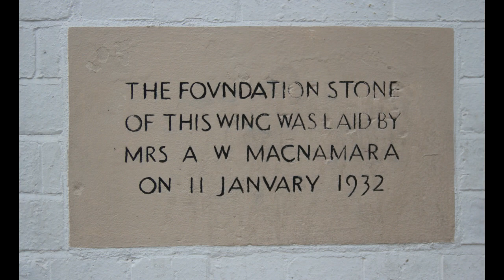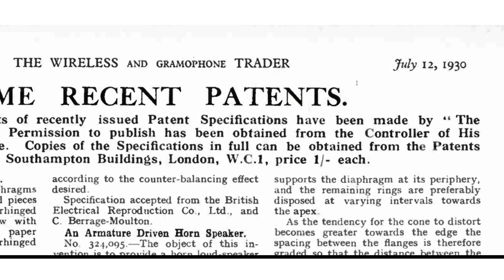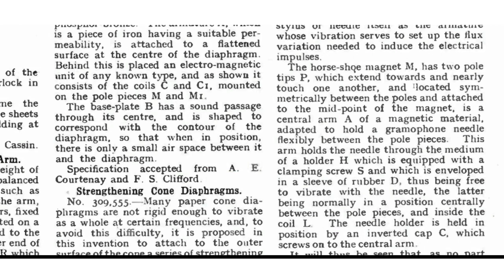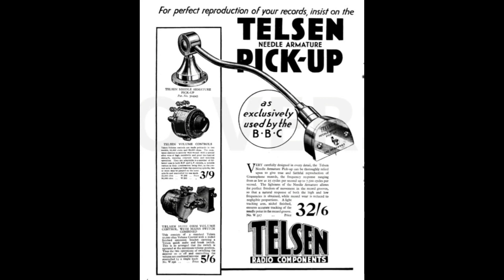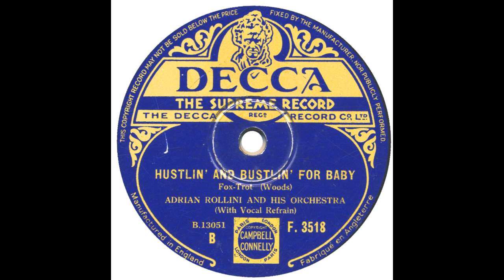Telsen needle armature 78 rpm pick up and arm, ~1931/2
(Note added: Should have said a big Thank You to David Andrews for uploading his set of the 6 Telsen 'Radiomag' magazines!) Hope you enjoy this – another old pick-up. Sorry the traffic noise is so bad – was using a clip-on mike, but not near enough. Also should have said that there is a little rubber damping washer around the needle holder, but the top assembly is corroded & won’t unscrew, so the damping can’t be renewed – hence the sound is a bit ‘whiny’. Lastly, the record was grabbed off the shelf without being looked at – it’s only in V- condition. Disgraceful! We must make it up to Rollini, Jimmy Dorsey & Joe Venuti next time! What’s coming next? Probably a moving iron, balanced armature high impedance loudspeaker… 8^)